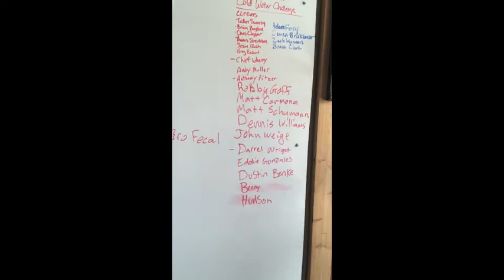Cold Water Challenge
Station 2 C Shift is calling you out!